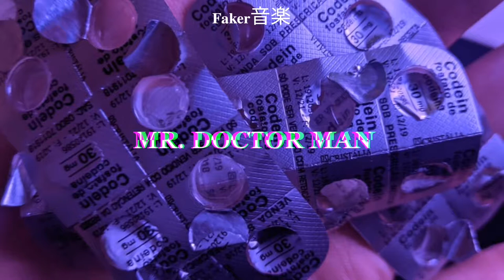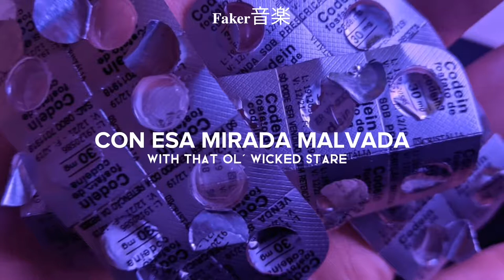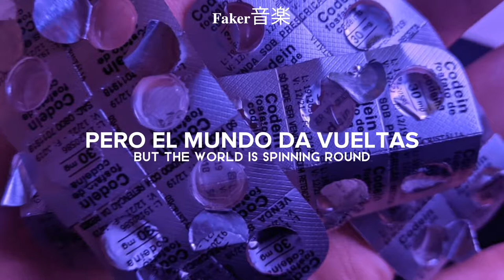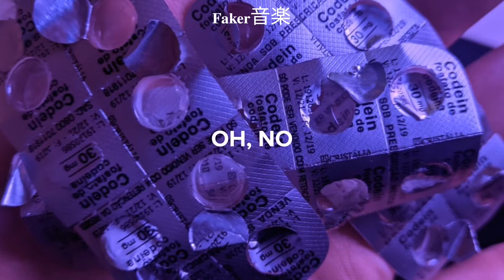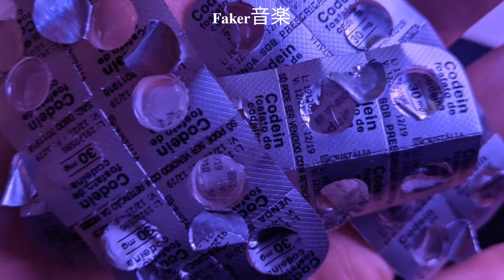PALAYE ROYALE - Mr. Doctor Man (Sub Español y Lyrics)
Lyrics:
Mr. Doctor Man
Questions his hands
Lost his mind but he’s clinically fine
Found a way to cope needle in his throat
Falling down but the world is spinning round and round he know
Up down but the world keeps spinning round and round
 I see this place ain’t big enough for me
I want you to take me away way, way ,way
Baby

What did you want to say?

Chemically it’s running through my veins you see? Romance of the plastic scenes
I can’t see you breathe
They’re coming after me
Honestly it’s running through my veins you see
I don’t need their surgeries
I just want to be
But they are coming after me

There is a little story I’d like to tell
About this little boy who came from hell
Sit right there and listen real good
I'll tell you all the ways he's misunderstood
I see you standing there
 With that ol' wicked stare
Just stay, for the show

Mr. Doctor Man
Questions his hands
Falling down but the world is spinning round

Stuck in the boom boom room
People are dancing after their operation
I want you to move
But nobody is moving after their medication
 I can’t hear the room
But nobody is moving at all

They are coming after me
Oh, no, no
After me
Oh, no

† all the copyright goes to PALAYE ROYALE.